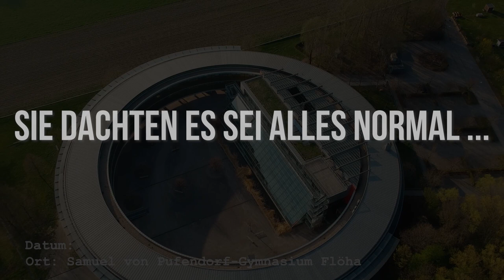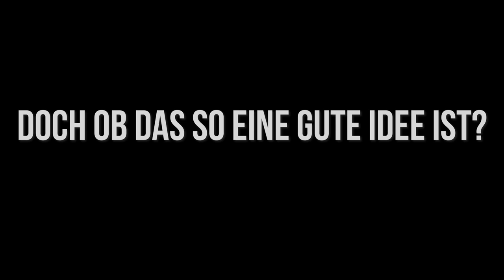EINFACH ABGEHOBEN | Trailer 2020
NUR DER TRAILER FÜRS GESAMTVIDEO

Das Gewinnspiel ist zwar nur auf Instagram, es aber nur dort hochzuladen wäre zu schade :)

Das ist unser Beitrag zum Projekt 10000zumAbheben der @dfs_campuswelt . Wir sind Schüler der 12. Klasse des Samuel-von-Pufendorf-Gymnasiums Flöha und wollen mit dem Geld unseren Abiball unvergesslich machen.
Leider wurden unsere Dreharbeiten durch die Ausgangssperre und die Schulschliessung gestört, wodurch die Umsetzung unserer Idee etwas schwerer wurde. Jeder musste die Videos zu Hause für sich allein aufnehmen. Dadurch war es schwer alle Szenen genau aufeinander anzupassen und zurechtzuschneiden. Wir hoffen aber, dass es uns trotzdem gut gelungen ist und alle den Film mit Freude und Spannung anschauen können.

Zusätzlich anzumerken ist:
- Keiner hat bei den Dreharbeiten gegen die Ausgangssperre verstoßen.
- Keiner hat während dem Dreh illegale Substanzen zu sich genommen.
- Keiner ist in die Schule eingebrochen. Die Aufnahmen im „Schulkeller“ hat jeder selbst zu Hause aufgenommen.

Was dann auch sehr Lustig war, wenn die Familie einem dabei zugesehen hat XD